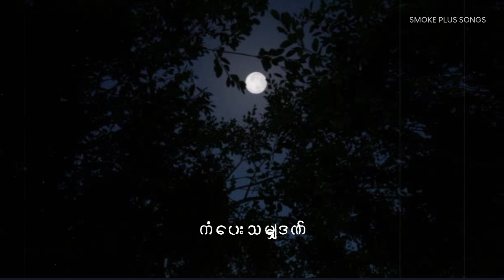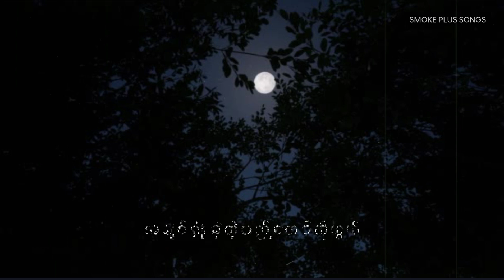အနိုင် | အသည်းပိုလေးပေးသနားပါ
| အသည်းပိုလေးပေးသနားပါ

တေးရေး - နေထွဏ်းဦး
တေးဆို   - အနိုင်

This is lyrical entertainment copy.
Non commerical use ONLY!

SMOKE PLUS SONGS